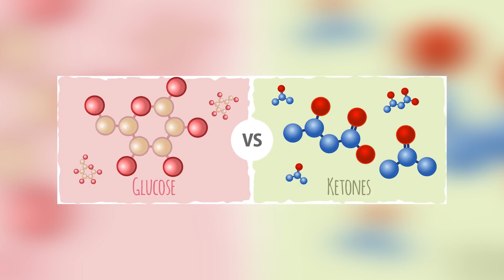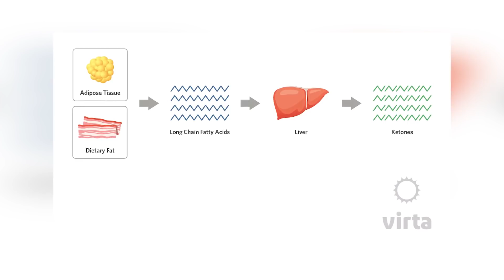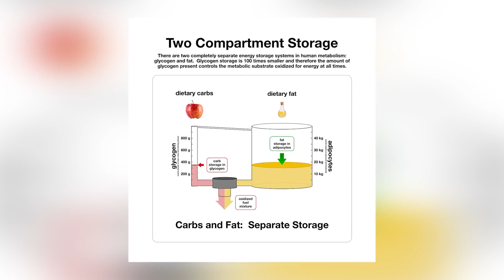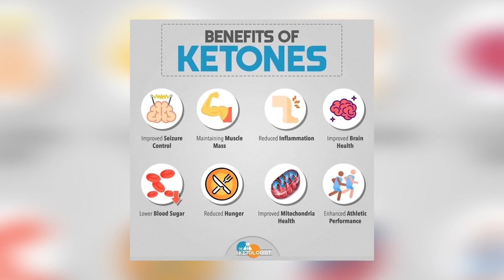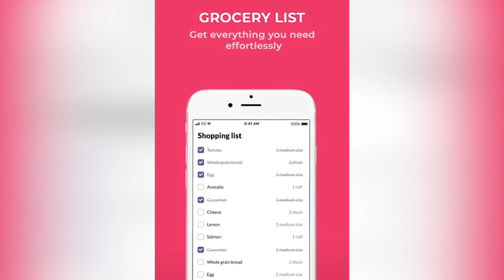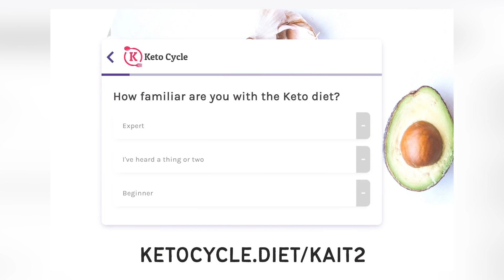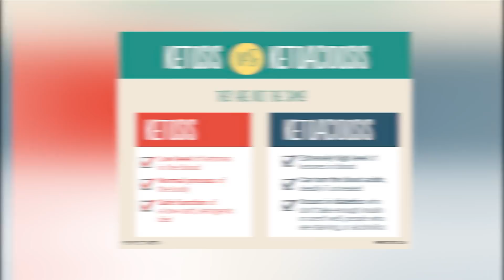How KETONES Work In the Body (KETOSIS EXPLAINED!)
☆ 𝘾𝙊𝘼𝘾𝙃𝙄𝙉𝙂 ☆
Insulin Resistance Masterclass + Meal Plan

☆ 𝙆𝘼𝙄𝙏 𝙍𝙀𝘾𝙊𝙈𝙈𝙀𝙉𝘿𝙎 ☆
BEEF LIVER CAPSULES

0:00 Intro
1:42 What is ketosis?
3:15 What are ketones?
6:19 Metabolic flexibility
7:25 Is ketosis dangerous?